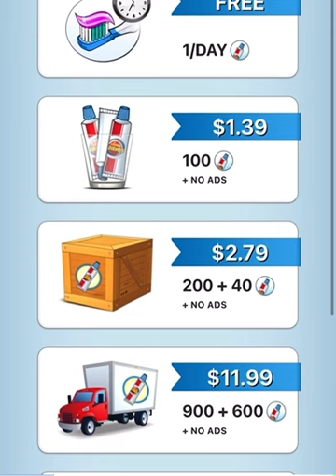Talking with ginger b2